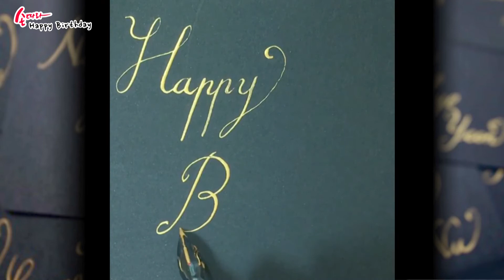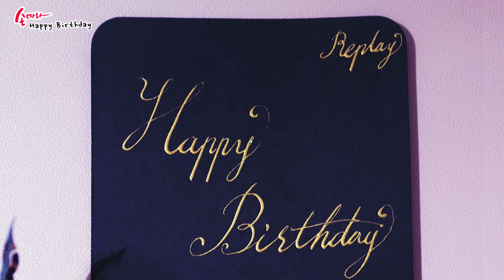손따라 - 카퍼플레이트 영어필기체 생일 축하 카드 따라 쓰기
안녕하세요. "손따라 글씨쓰고 그림그리는 리플작가"입니다. ^^
이번 영상은 보기만 해도 아름다운 카퍼플레이트 영문 필기체 로
생일축하 "HappyBirthday" 따라쓰기 영상 준비했어요.

꾸준히 쓰시면 저보다도 잘 쓰실 수 있을거에요.
(고백하자면 저도 딱 한달 연습했는데 이만큼 쓰게 되었답니다.)

▼재료소개
블랙 카드지, 윈저뉴튼 캘리그라피 골드 잉크, 닙: 브라우스 블루펌프킨,
카퍼플레이트 전용펜대: 스피드볼

영상에 나오는 속도로 천천히 따라 쓰다보면 어느새
멋진 영문 필기체가 내손으로 탄생되는 기쁨을 느끼실 수 있을거에요.

✓취미클래스
캘리그라피 악필교정 에 관심있으신 분들이 좋을만한 취미클레스 를 오픈했습니다.

왕초보도 따라하기 쉬운 손따라 유튜브 채널은 손그림, 손글씨로
즐기는 다이어리 꾸미기, 캘리그라피 쓰기, 여행기 채널 입니다.
다이어리를 꾸미며 쓰는 손글씨나 손그림 꾸미기 팁 많이 공유할게요.

✓하루15분 손글씨가 예뻐지는 캘리그라피